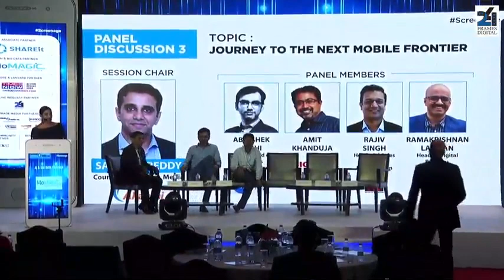Panel Discussion 3